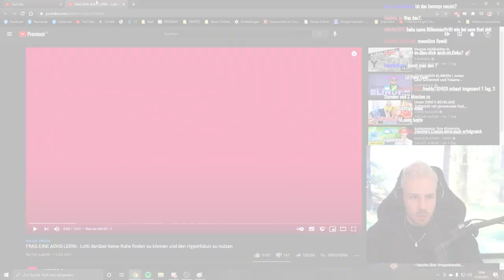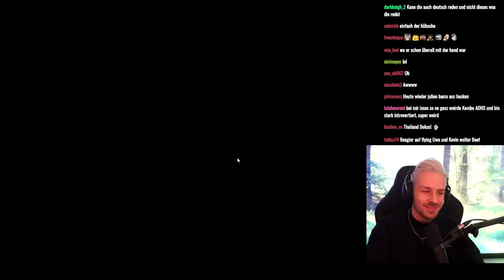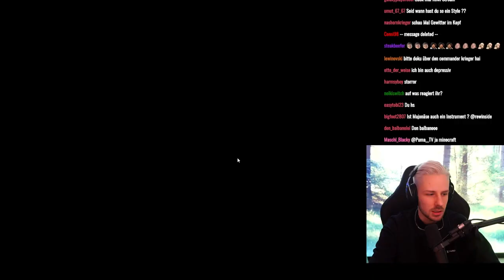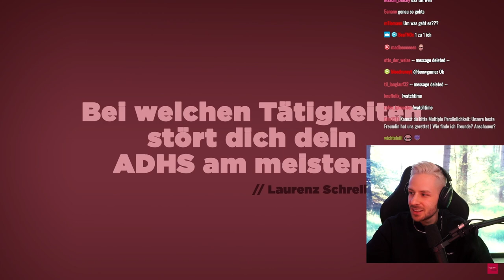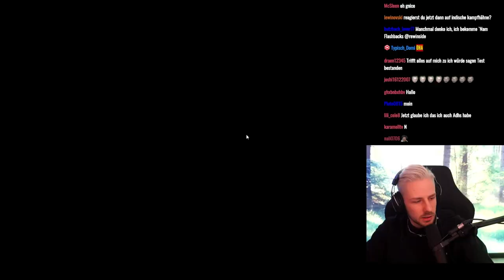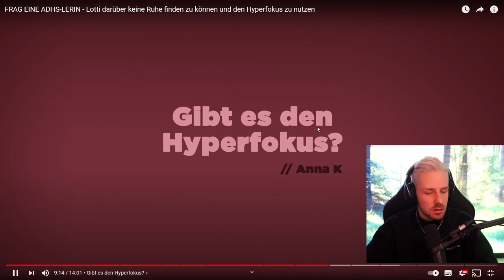Reaktion auf FRAG EINE ADHS-LERIN | Rewi hat selber ADHS und erzählt von seinen ERFAHRUNGEN